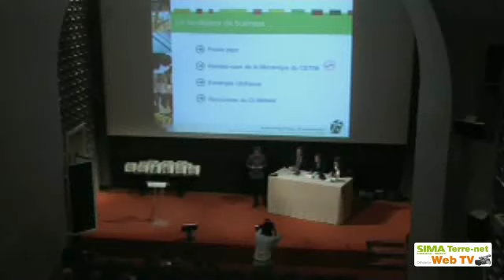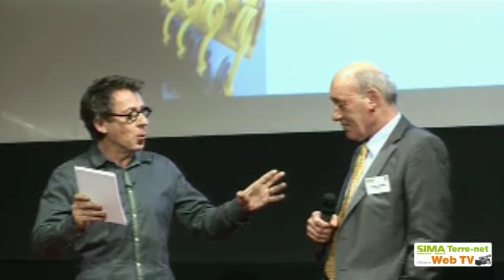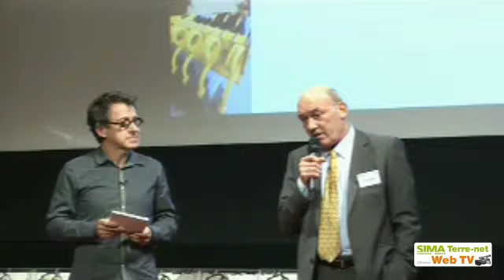Avant-Première Presse du SIMA 2013 - Partie3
Vidéos de la chaîne officielle du SIMA, Mondial des fournisseurs de l'Agriculture et de l'Elevage